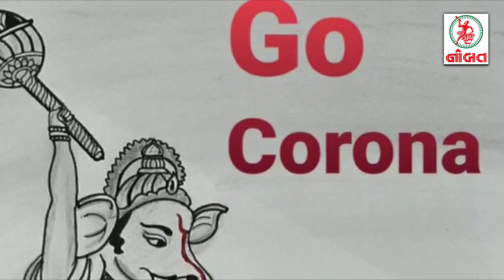નોબત - ડિજિટલ અભિવ્યક્તિ: TOP-5 Videos_Date 29-04-2020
Source - ODEmusic
On behalf of: Jjust Music